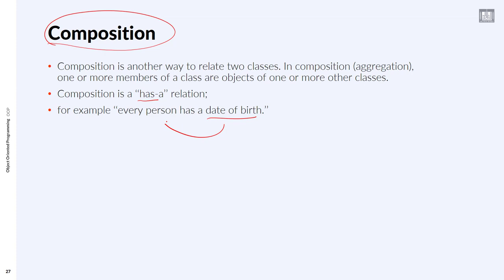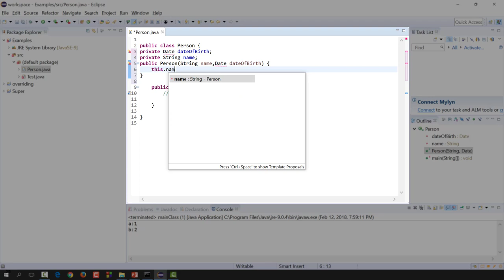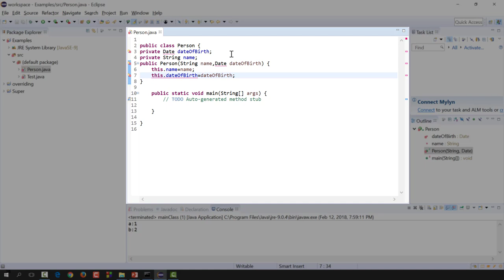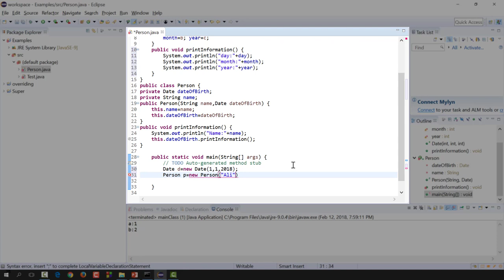Object Oriented Programming (JAVA) | C1-L10 | Composition relationship in java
الوحدة : 1 - الدرس 10 : Composition relationship in java
Explain the composition relationship